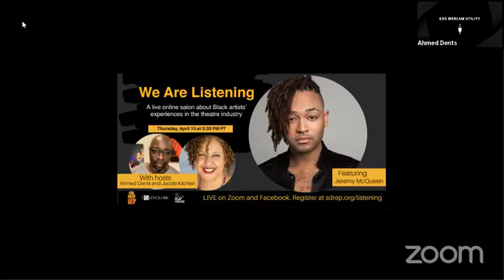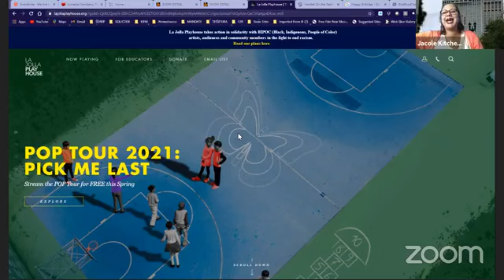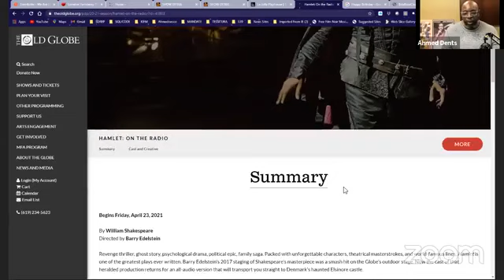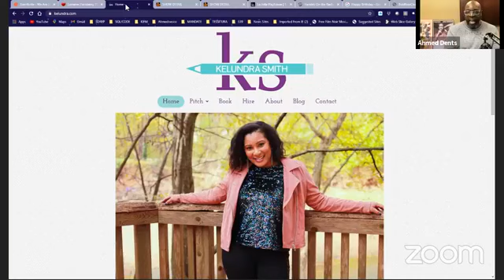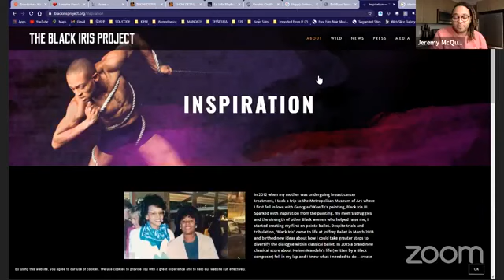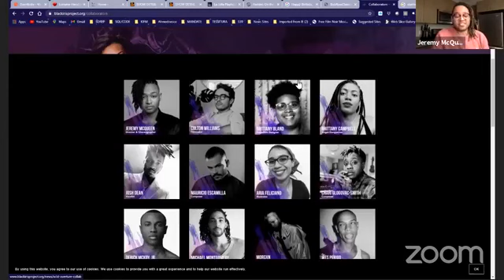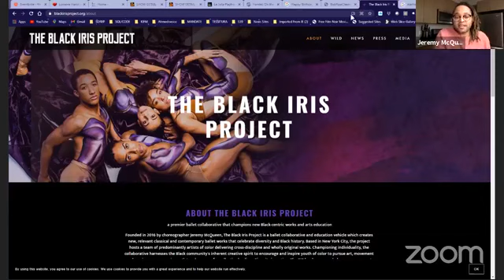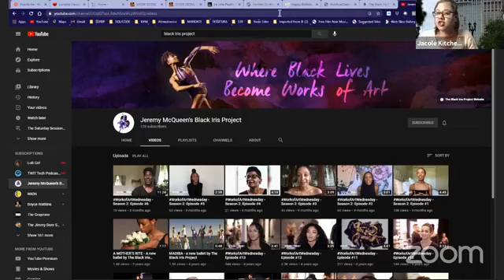We Are Listening 24 feat. Jeremy McQueen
Jeremy McQueen is an award-winning choreographer, dedicated to story-telling rooted in experience and social engagement. His work aims to create spaces of comfort, solace, and connection through reflection—a sharing of observations of what is going on around him. This conversation was recorded on April 15th, 2021.

We Are Listening is a San Diego Repertory Theatre production in partnership with La Jolla Playhouse and The Old Globe celebrating and discussing Black theatre artists, creatives, administrators, and workers hosted by Jacole Kitchen, La Jolla Playhouse Director of Arts Engagement and In House Casting, and San Diego REP Director of Venue Experience and Artistic Associate, Ahmed Dents. Get links to the We Are Listening Archive